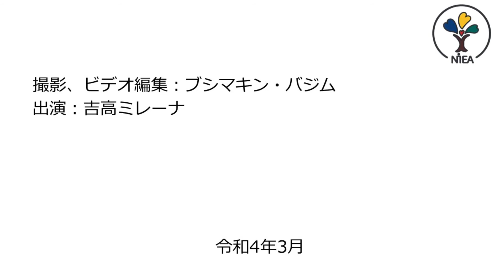パステルの生地の作り方